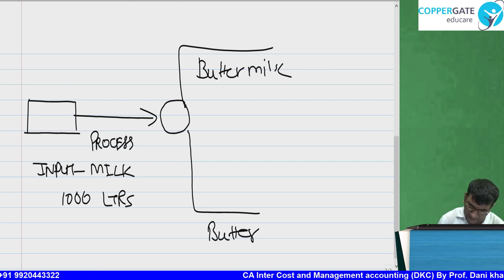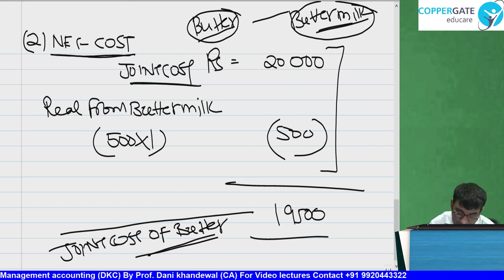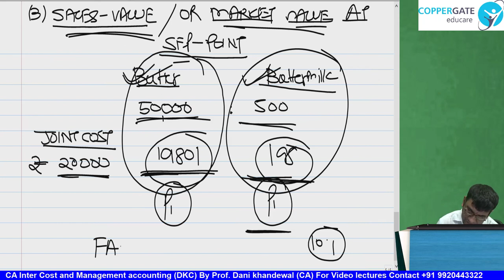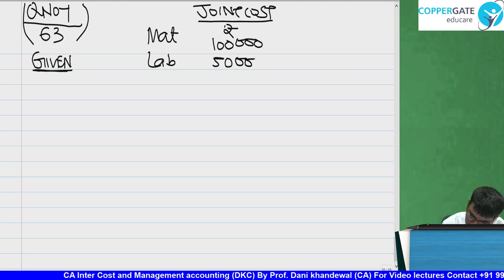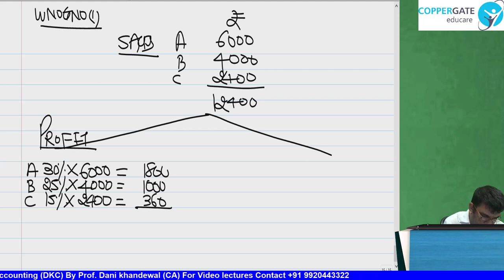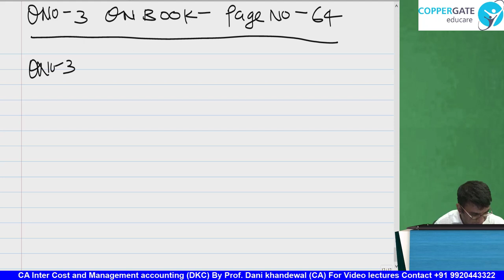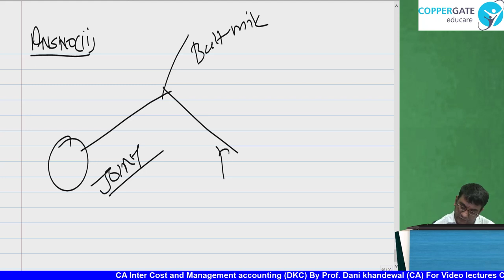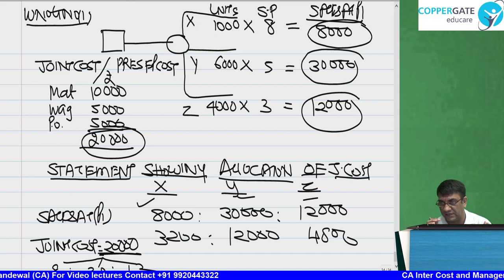Chapter 10 | CA Inter Costing | New Syllabus | Crash Course | Joint Product by Product Part 1